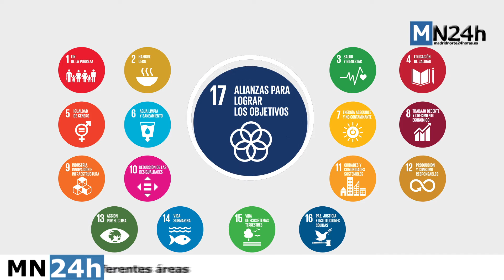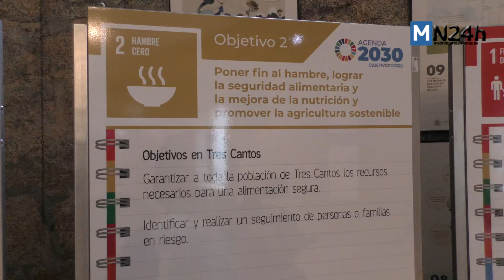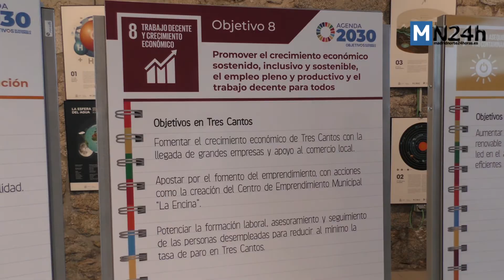Tres Cantos presenta un plan de acción abierto para el Desarrollo Sostenible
El Ayuntamiento de Tres Cantos se suma a los objetivos de Desarrollo Sostenible impulsados por la ONU. Para 2021 tiene en marcha proyectos en áreas como el Medio Ambiente, la Sostenibilidad o las alianzas con entidades sociales.
El consistorio abre además un proceso de participación ciudadana mediante el cual los ciudadanos podrán hacer sugerencias sobre Desarrollo Sostenible. Estas se sumarían a las ya presentadas por el gobierno local.
Tres Cantos quiere aportar su grano de arena a los Objetivos de Desarrollo Sostenible (ODS) de la agenda 2030 impulsados por  Naciones Unidas. Dicha iniciativa incita a llevar a cabo acciones en favor de las personas, el planeta y la prosperidad. Incluye como objetivos el fin de la pobreza, la Igualdad, el acceso a la Educación equitativa, la producción y consumos responsables o el fomento del trabajo decente.
El alcalde tricantino, Jesús Moreno, ha presentado una serie de propósitos a medio y largo plazo para implantar en la localidad. Dichos propósitos están en áreas como el ahorro energético, el fomento de la Igualdad o la Educación Inclusiva.
Al respecto, Moreno ha afirmado que "hoy se abre una etapa en la que los ciudadanos podemos expresar cómo queremos que sea el Tres Cantos del futuro".